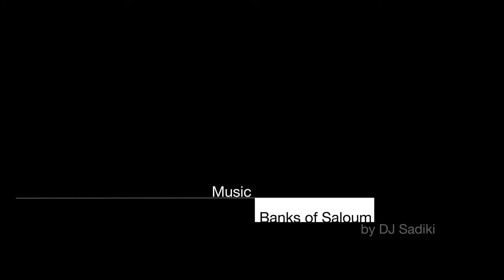Botswana - Chobe National Park (4K)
The Chobe National park in Botswana takes its name from the Chobe River that corresponds to the northern boundary of the park.

The Chobe river follows the boundary for almost 60 kilometers and is also the national border with Namibia and the known Caprivi strip.

A classical big game country where the number of buffalo and elephants has really legendary proportions.

This  short documentary of a safari made in Chobe National Park (Botswana) with a portfolio of photographs of landscapes and animals.